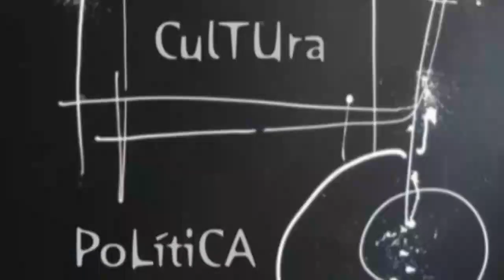ESPACIO ABIERTO Angel Albariño Alcalde Neda 26 12 22 1 Output 1